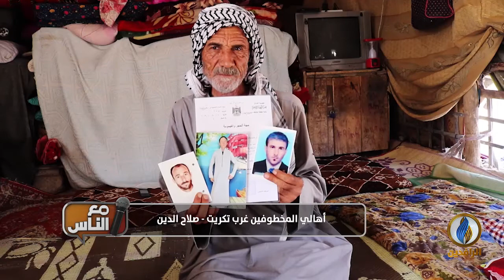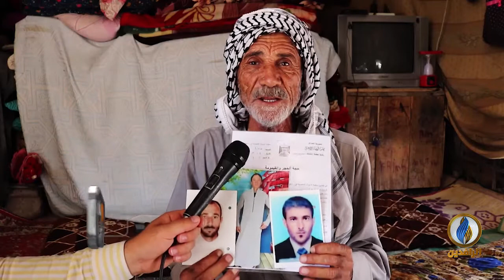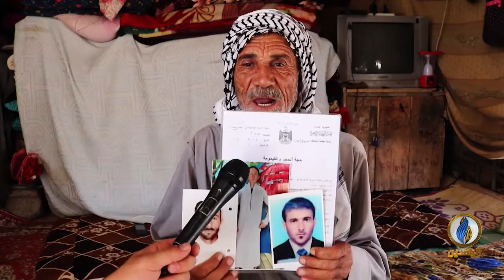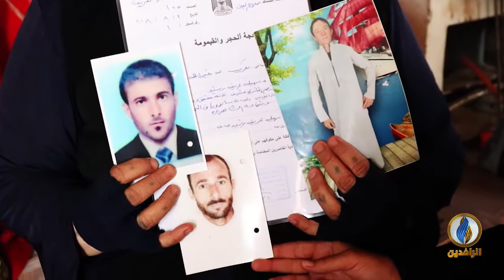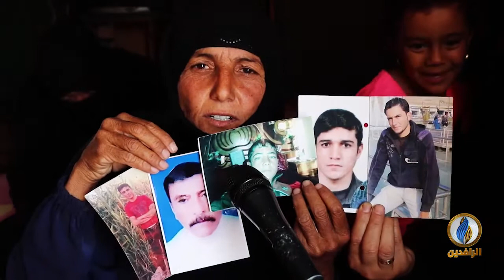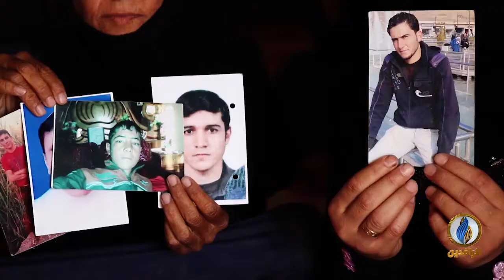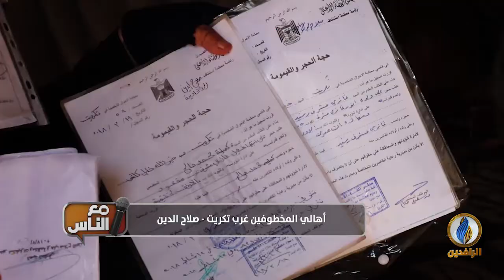مع_الناس | أهالي المخطوفين غرب تكريت - صلاح الدين